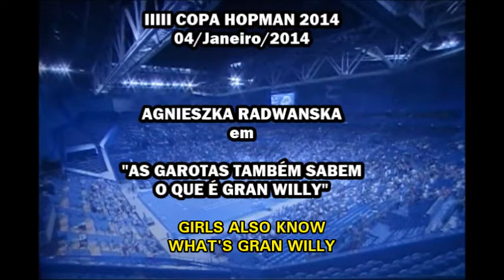AGA RADWANSKA Gran Willy - Hopman Cup 2014 - Girls also know what's Gran Willy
Evento: HOPMAN CUP 2014
Fase: FINAL
Jogo: Agnieska Radwanska/Grzegorz Panfil (POL) vs Alizé Cornet/Jo-Wilfried Tsonga (FRA)
Data: 04/Janeiro/2014